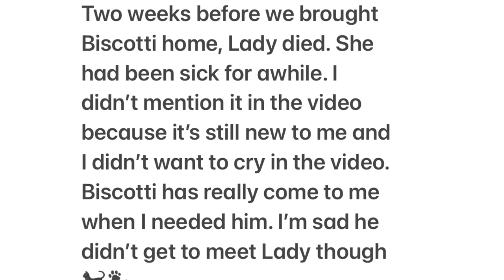Meet Biscotti, my Italian Greyhound puppy!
Hi everyone! Thanks for stopping by to meet my baby!